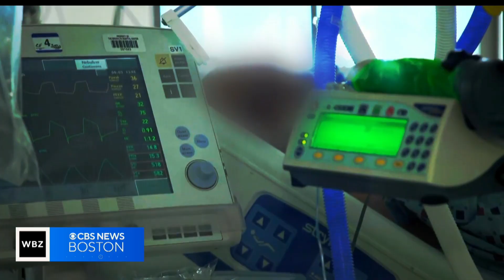Beyond Walls enriches Lynn, other gateway cities in Massachusetts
Beyond Walls, founded by Al Wilson, partners with community members and artists who hail from New England and all over the world. WBZ-TV's Lisa Hughes reports.